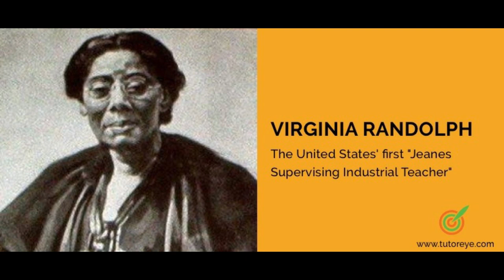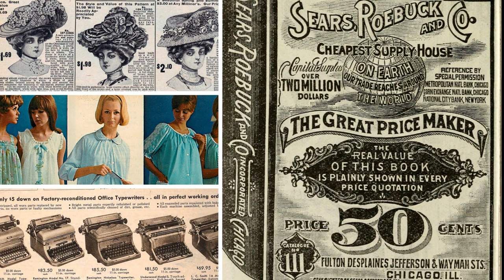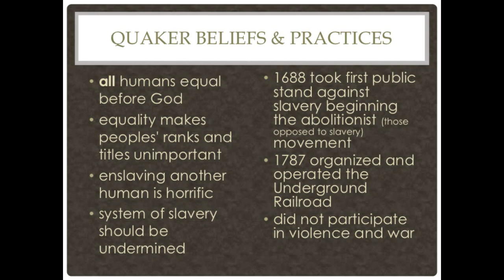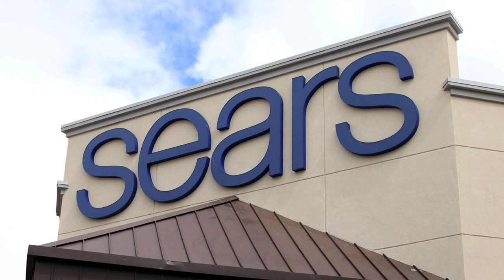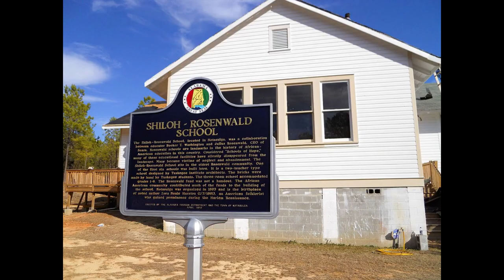How a Quaker Woman and a Jewish Man Educated a Nation of Black People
Anna T. Jeanes and Julius Rosenwald played a huge part in the education of Black children during the Jim Crow Era. Southern White school boards did not consider it a priority to educate Black children because the cotton industry was booming and Black families were needed to cultivate the crop. Booker T. Washington the leader of Black people and the most influential African American in the country at the time used his acquaintance with White industrialists to gain support support for the education of Black children.